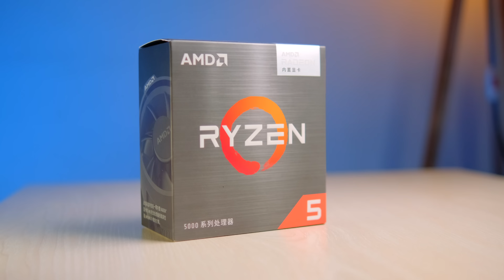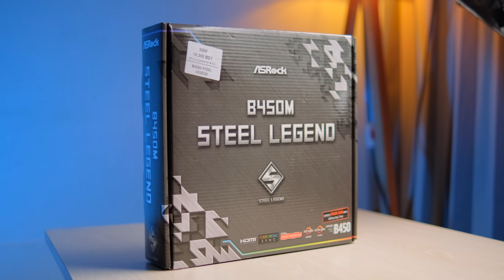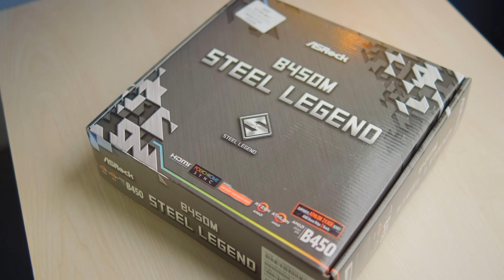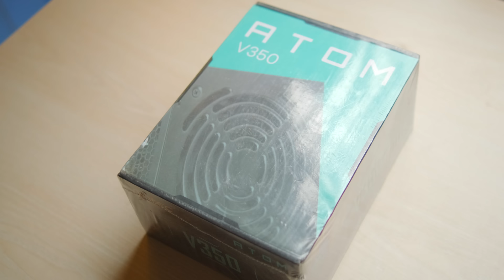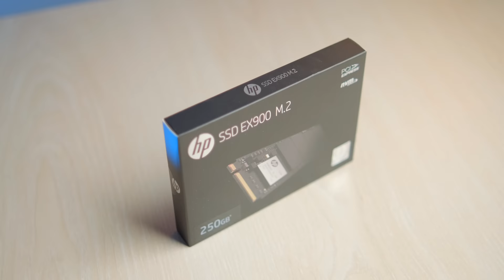50k budget Gaming PC for VALORANT!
Total cost: 49,600/-BDT

As salamu alikum, Ratul here back with first gaming pc built in our channel. This built was my personal to play only valorant. So I choose the components according to that & came up with this built. This isn’t a built guide but if you want to play valorant only like me, then this might be a good built also for you. Enjoy.

Parts Used:
Processor: Ryzen 5600G APU
Motherboard: Asrock B450M Steel legend
RAM: Corsair Vengeance RGB Pro 8GBx2
SSD: HP EX900 Nvme SSD 250GB
Power Supply: Antec Atom 350w
Casing: Montex Fighter 500